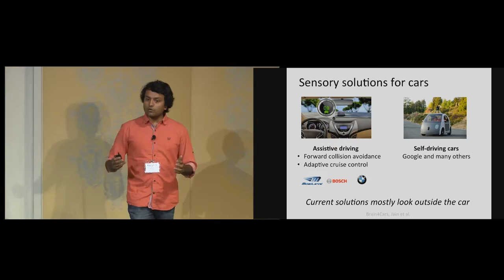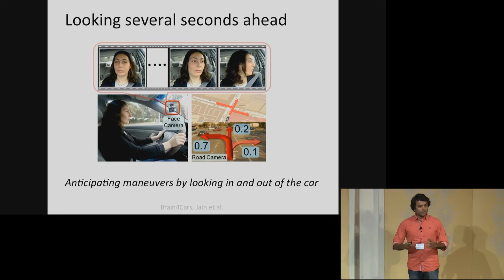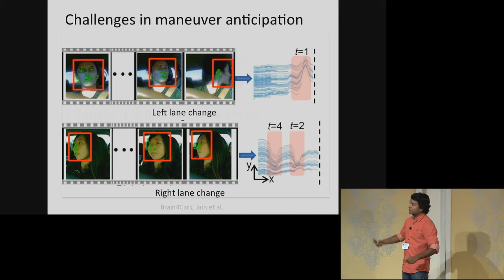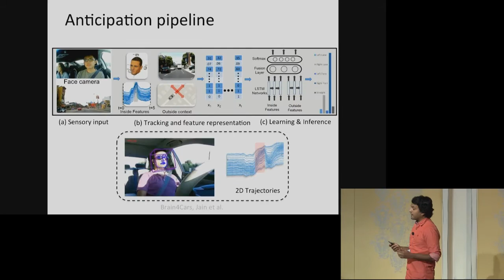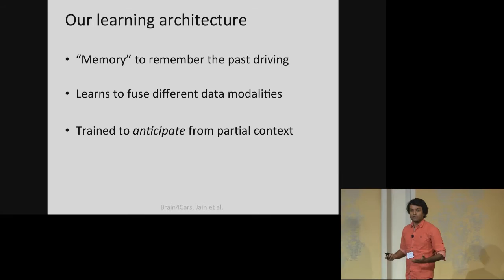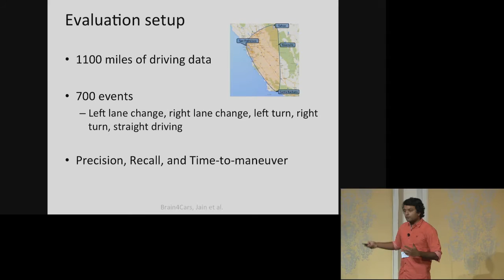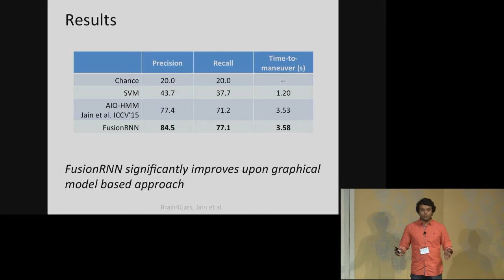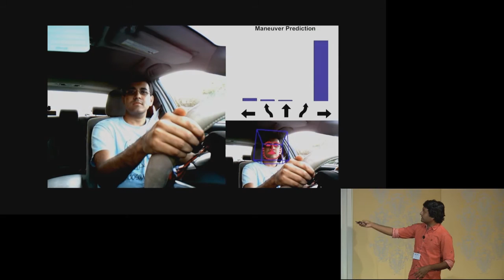BayLearn2015-Session4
Ashesh Jain (Stanford University); Ashutosh Saxena (Brain Of Things)
 Brain4Cars: Sensory-Fusion Recurrent Neural Models for Driver Activity Anticipation